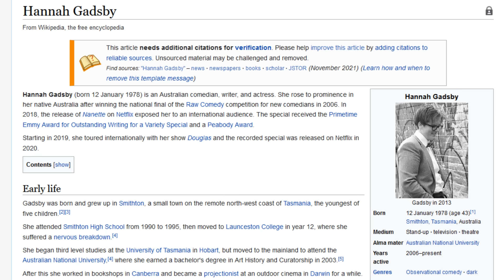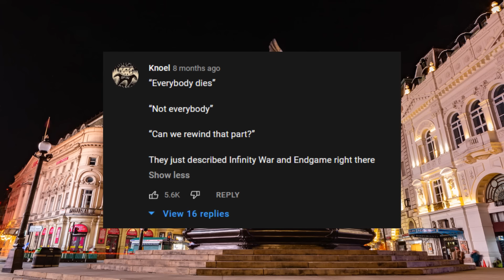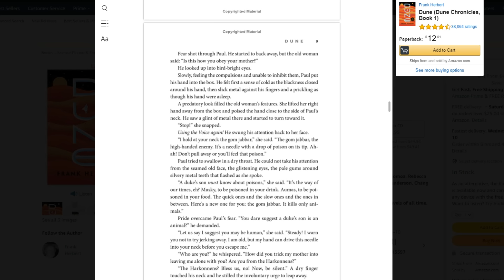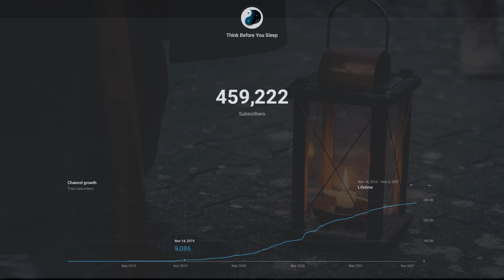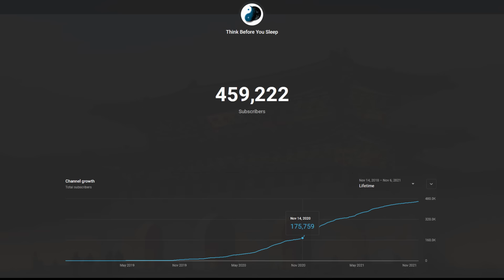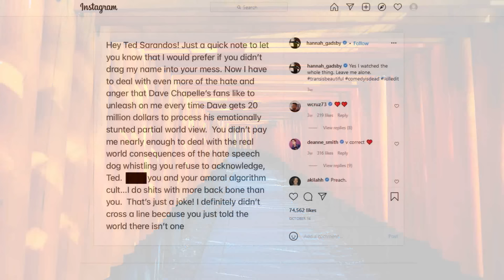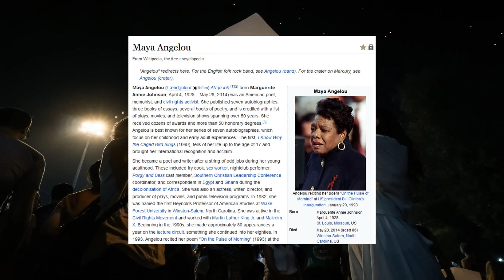Why Woke Comedians Aren't Funny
This video discusses Hannah Gadsby's Comedy

Footage of Hannah Gadsby was taken from her two Netflix specials Nanette (2018) and Douglas (2020).